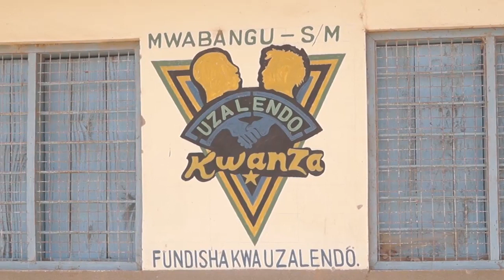KIJIJI KIKONGWE KILICHODUMU NA MIGOGORO MIAKA KADHAA, CHAFIKIA MAAFIKIANO NA KUJENGA SHULE YA AWALI.